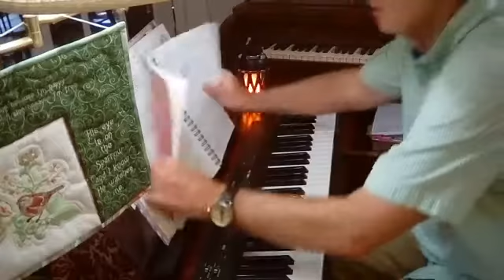Sunday Morning Music and Fall Foliage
If you like foliage, you'll enjoy the intro to today's music program. Video is taken from my back yard. Sit back, relax, look at colors, have some coffee.